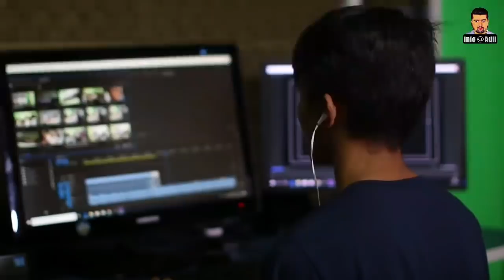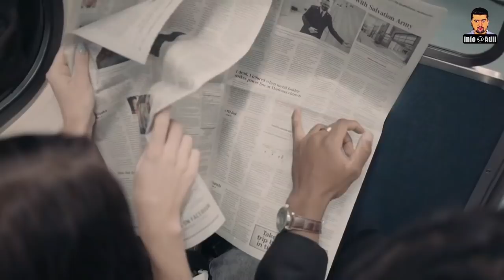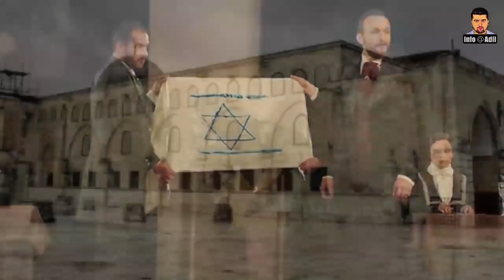Sultan Abdul Hamid & Jerusalem || Real History of Bait Al Muqadas || Urdu/Hindi Documentary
Jerusalem is a city in the Middle East, on a plateau in the Judaean Mountains between the Mediterranean and the Dead Sea. It is one of the oldest cities in the world, and is considered holy to the three major Abrahamic religions—Judaism, Christianity, and Islam. In This Video We tell you about the history of Jerusalem and Aqsa Mosque.